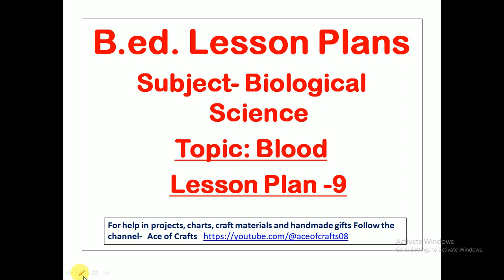B.ed lesson plan || Biology Subject || Plan-9 Blood || For Bed Students || The Success Hub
Hello everyone
In this video I have shared with you all the B.ed. lesson plan of Blood (Biological Science Subject) for B.ed students. Hope this plan will help you in making your own plan. You will get many other lesson plans on many other topics of Biological Science and Physical Science like:
Deforestation- 7th class
Getting to know Plants- 6th class
The living organisms- 6th class
Characteristics and Habitat- 6th class
Water- 6th class
Microorganisms- 6th class
Air Pollution- 7th class
Nutrition in plants- 7th class
Human heart- 7th class
Reproduction in class- 7th class
Pollination- 7th class
Food chain and food web- 7th class
Resources- 7th class
Cell: The Basic unit of life- 8th class
Earthquake- 7th class
Green house effect- 7th class
Body Movements- 6th class
Respiration- 7th class
Water pollution- 7th class
Friction-
Light and its sources-
Reflection of light-
Magnet and its properties-
Sound-
Work-
Pressure-
Force-
Metals-
Acid bases and salts-
Synthetic fibre-
Soil-
Moon cycle-
Stars and constellation-
The planets-
Physical and chemical changes-
Electricity and circuits-
Light , shadow and reflections
Thanks